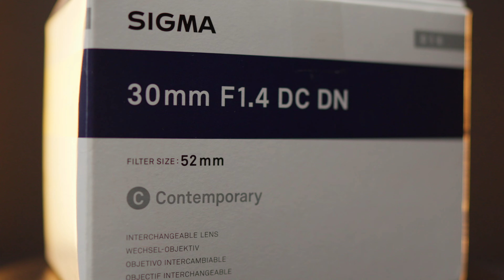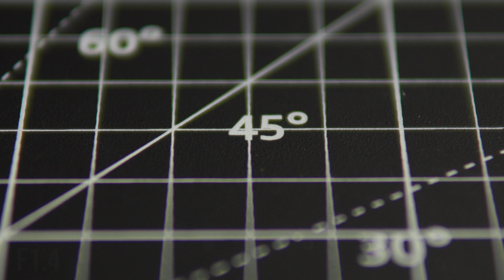Nadal Warta Swojej Ceny? Sigma 30mm F1.4 C - 2023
00:00 Broll
00:14 Specyfikacja
00:52 Cześć
01:35 Autofocus
02:40 Manual
03:33 Pod Światło
04:05 Aberracja
04:28 Podsumowanie